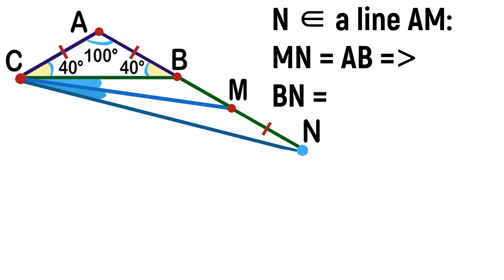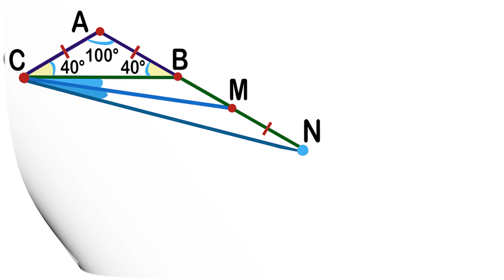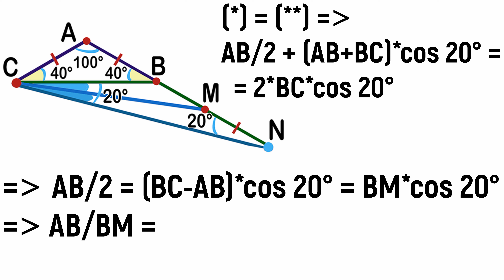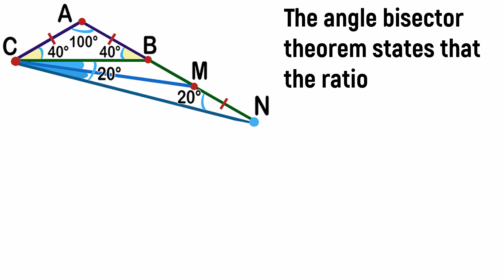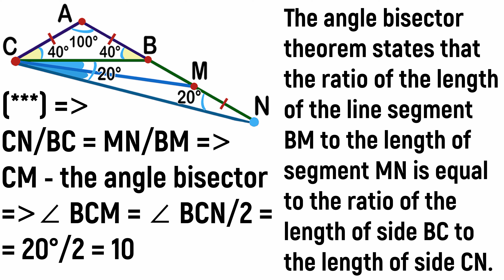What is the measure of angle BCM? ABC - an isosceles triangle. Geometry Challenge. Math Olympiad.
Learn how to find the unknown angle BCM. ABC - an isosceles triangle. Angle A = 100°. BC = AB + BM. Use the angle bisector theorem. Important geometry skills explained. Step-by-step tutorial by Fun with Maths.